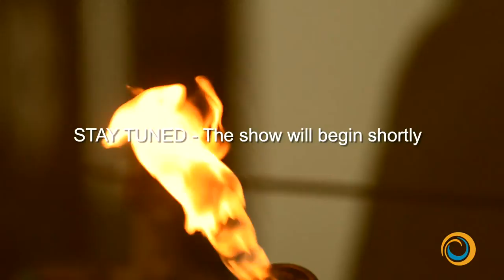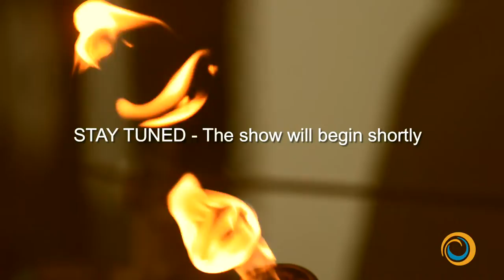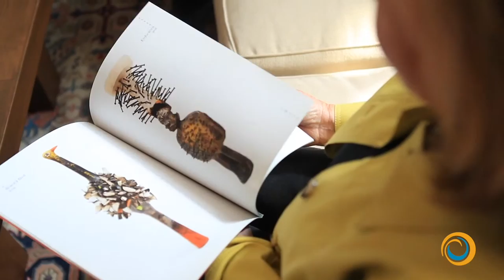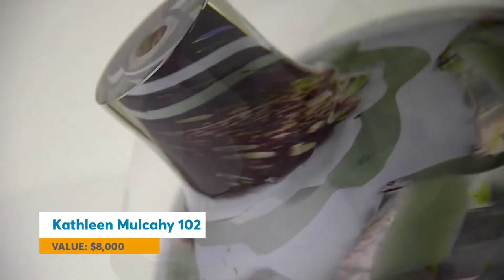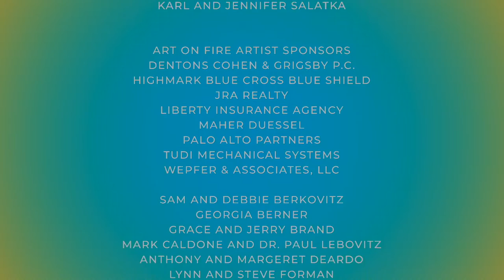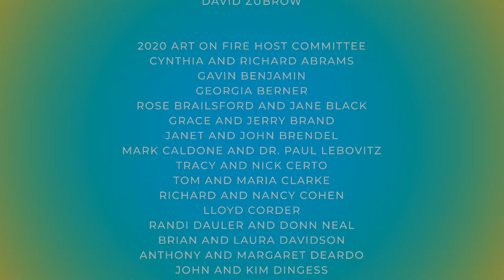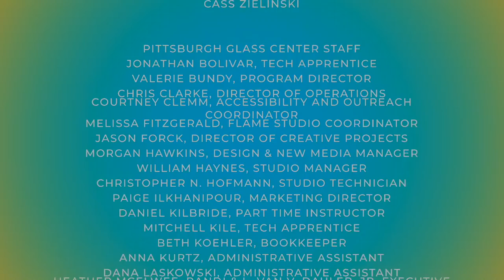Art On Fire Virtual Celebration & Auction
Join us for a conversation with acclaimed ceramic artist, Sharif Bey, prior to the Art On Fire Virtual Celebration & Auction.

Sharif Bey is from Beltzhoover, a neighborhood on the south side of Pittsburgh. He first discovered ceramics as a teenager at Manchester Craftsmen’s Guild. Sharif was an idea Furnace artist in residence for over a year at PGC and produced a new body of work that included necklace forms like this one that incorporate glass and ceramics together. Sharif’s recent accolades are too numerous to mention but include being part of the 2018 Renwick Invitational, having five pieces acquired by the Carnegie Museum of Art, and receiving the Pollock-Krasner Award. In this piece, Aqua Phoenix, Sharif incorporates several of his signature ceramic bead forms including a lustered bird with cast glass rings.

Sharif Bey is an associate professor of art at Syracuse University. Bey earned a B.F.A. in ceramics from Slippery Rock University of Pennsylvania, an M.F.A in studio art from the University of North Carolina and a Ph.D. in art education from Penn State University. He is a teaching artist with extensive experience in ceramics/sculpture, art community programming and art teacher training. Bey continues to conduct workshops and facilitates collaborations in the visual arts for children and adults in schools, museums, arts centers, and universities throughout the United States and abroad.

His work is featured in public collections including: The Carnegie Museum of Art, Smithsonian American Art Museum (The Renwick Gallery), The Columbus Museum of Art, United States Embassies (Khartoum, Sudan/Kampala, Uganda/ Jakarta, Indonesia) The Hickory Museum of Art, The Juliet Art Museum and The Petrucci Family Foundation Collection of African-American Art. His ceramic and Mixed-media works reflect his interest in the visual heritage of Africa and Oceania, as well as contemporary African American culture.

Following the discussion, we hope you'll stick around for the Art On Fire Virtual Celebration & Auction, where you'll hear from our community of glass artists about their work and the impact that PGC has made. And of course, you can bid on over 100 pieces of one-of-a-kind glass art, benefiting PGC. Visit aof20.givesmart.com for details!